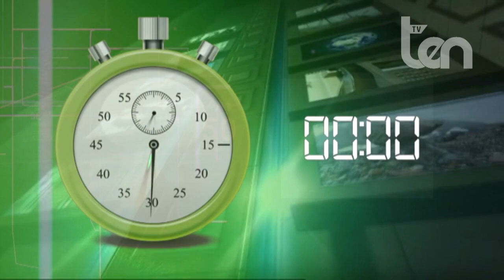ten TRENTAMINUTI 16 dicembre 2022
Ospite:
Giuseppe CITRIGNO Pres. Reg.le Cinema e Spettacolo Confindustria Calabria